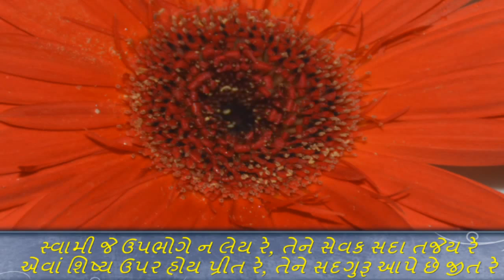Swaminarayan : NandAkhyan. નંદઆખ્યાન. Part 3. 10/22/14